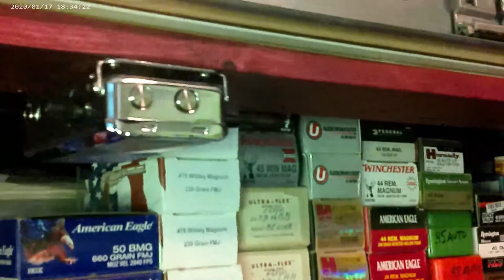The Best Hidden Safe Room! Bookshelf Slider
The best hidden safe room using a keyless deadbolt access controller, any size bookshelf,a couple of caster wheels and two industrial telescopic slider rails.

Keyless deadbolt access controller
60 inch slider rails (500lbs per slider)
4"X2" caster rubber wheel soft B08HRN9QVF
1" Caster Wheel, Ball Bearings, Polyurethane Foam Noise Free